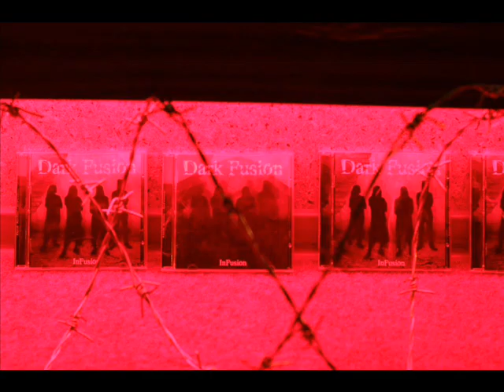Dark Fusion - Louder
From the album "InFusion" (2012)